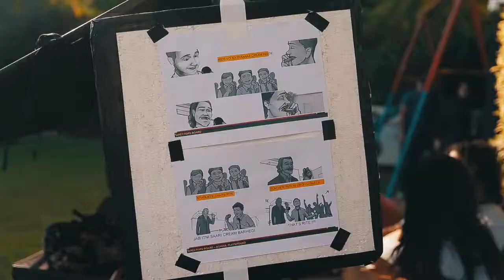Bisconni Rite BTS